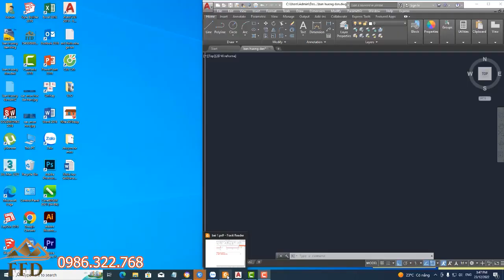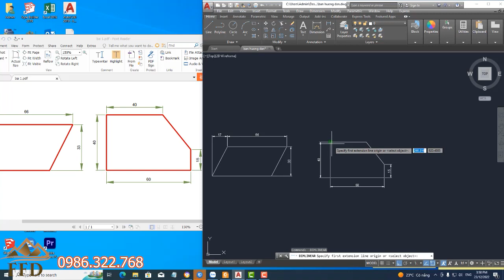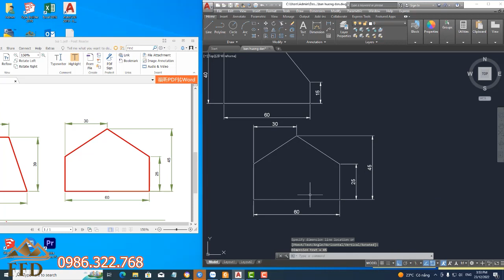Học autocad cơ bản | Bài thực hành số 1 | Khóa học autocad cơ bản K102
Đây là bài thực hành số 1 khóa học autocad cơ bản K102. Mình gửi bài này để các bạn đang học autocad cơ bản thì bạn xem bài này để cùng thực hành nhé. Chúc các bạn làm tốt